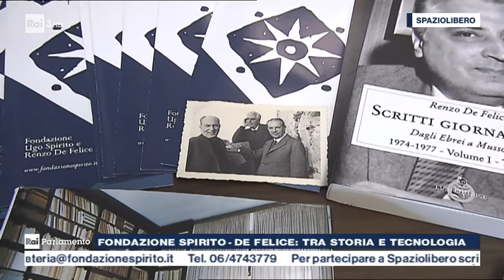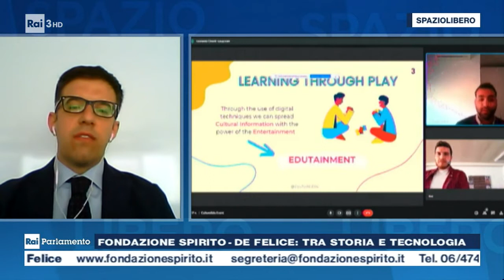La Fondazione a Spaziolibero (14 aprile 2022)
Giovedì 14 aprile 2022 la Fondazione Ugo Spirito e Renzo De Felice è stata ospite su Rai3 di Spaziolibero, l’appuntamento di Rai Parlamento dedicato al mondo della cultura e della società. In studio il direttore Andrea Ungari, in collegamento Matteo Antonio Napolitano, docente nella Università Niccolò Cusano di Roma e collaboratore della Fondazione.